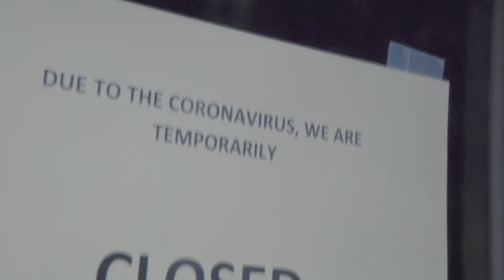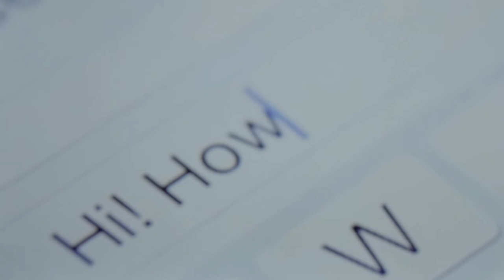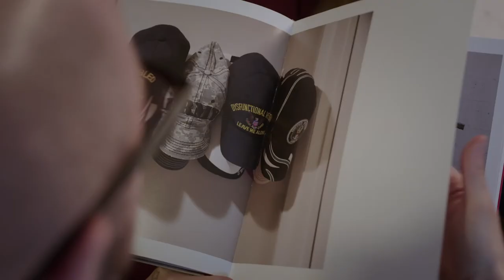Studying the impact of the pandemic on transgender mental health – Dr. Tobias Wiggins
The pandemic has taken a toll on mental health, particularly in trans and gender non-conforming communities. Dr. Tobias Wiggins’ research investigates how urban and rural trans communities in Alberta have coped during COVID-19.